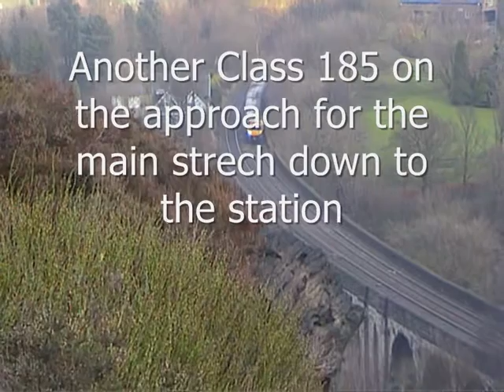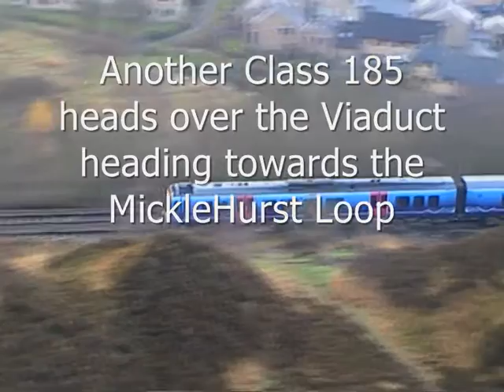Greenfield Crossing & Saddleworth Viaduct. 4/12/09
A video clip showing how things have changed at Greenfield Crossing since my last visit also includes footage of Saddleworth Viaduct. © JonB125